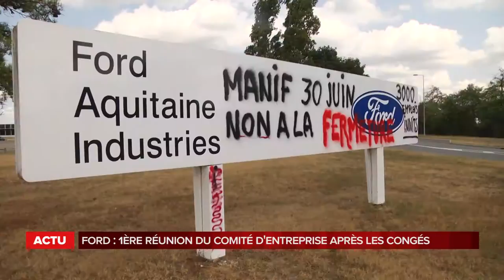La grande édition du jeudi 23 août 2018